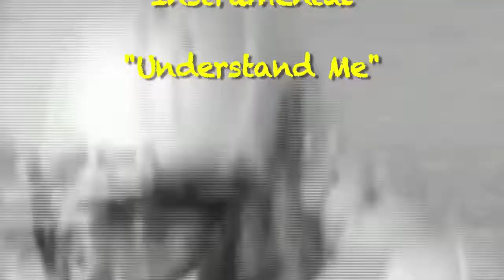Amari Sports Highlight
Highlights of the games for Amari's Weathers.  He has the passion to play!.

Change setting to 720hd for better quality